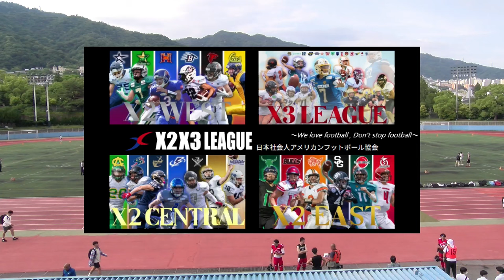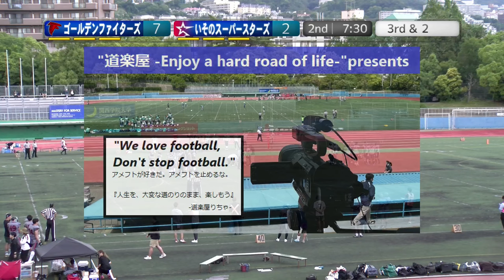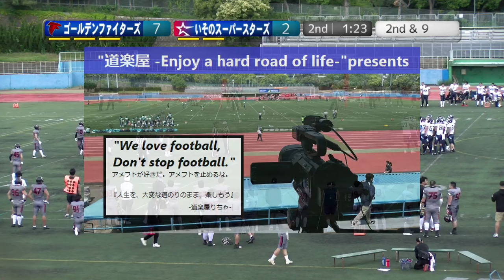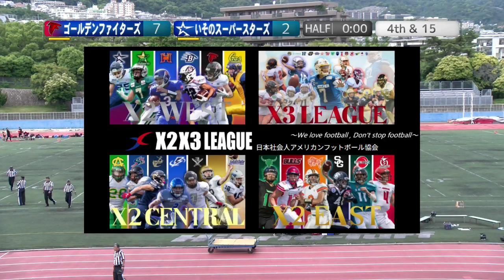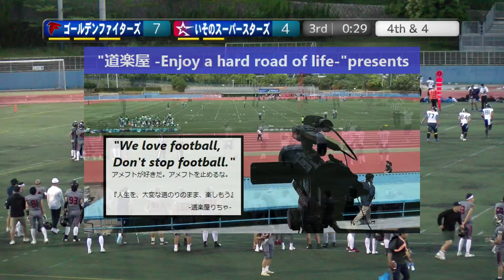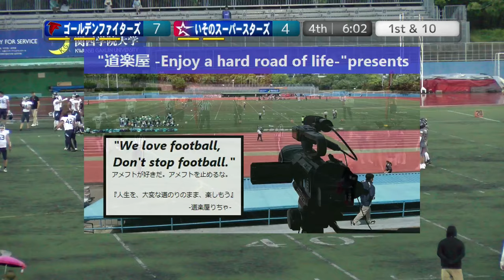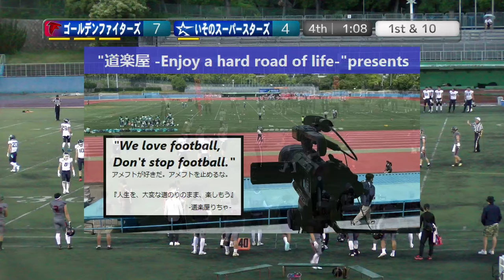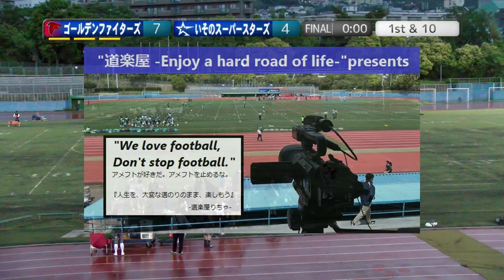【Full】ゴールデンファイターズ×いそのスーパースターズ(2024/06/02)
2024.6.2(Sun) XリーグJrトーナメント at 王子スタジアム
ゴールデンファイターズ×いそのスーパースターズ

2022シーズン、NFA日本社会人アメリカンフットボール協会承認の下、